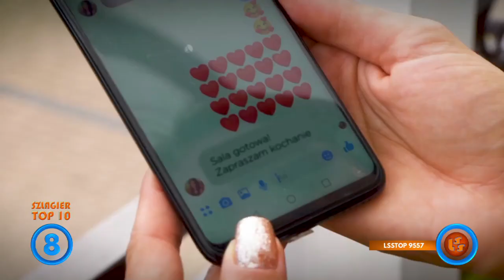NOTOWANIE 659 cześć 3 29.11.2020r. oficjalne notowanie SZLAGIEROWO.PL